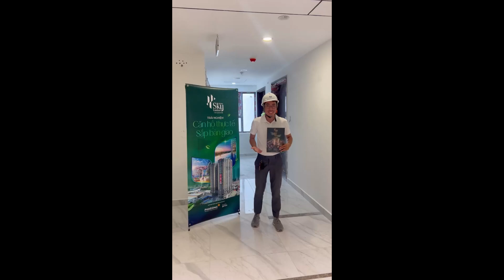Nội Thất Bàn Giao Phú Đông Sky Garden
Đọc qua 𝑫𝑨𝑵𝑯 𝑴𝑼̣𝑪 𝑽𝑨̣̂𝑻 𝑳𝑰𝑬̣̂𝑼 𝑩𝑨̀𝑵 𝑮𝑰𝑨𝑶 đối với căn hộ 𝑷𝒉𝒖́ Đ𝒐̂𝒏𝒈 𝑺𝒌𝒚 𝑮𝒂𝒓𝒅𝒆𝒏 do Phú Đông Group làm Chủ Đầu Tư có gì gọi là chất lượng ?

𝑃ℎ𝑢́ Đ𝑜̂𝑛𝑔 𝐺𝑟𝑜𝑢𝑝 là một trong những thương hiệu CĐT về Căn Hộ không còn xa lạ đối với Quý Khách Hàng tại thị trường 𝙆𝒉𝙪 Đ𝒐̂𝙣𝒈 𝑯𝘾𝑴, cụ thể là thị trường tại khu vực Tp Dĩ An, Bình Dương (hay còn được gọi với địa danh khá quen thuộc là Cầu Vượt Sóng)

️🎯Tại vùng đất Vàng mang tên Bình Dương, CĐT Phú Đông Group đã và đang triển khai trên dưới 04 (dự án Căn Hộ và Nhà Phố) bao gồm: dự án Him Lam Phú Đông, Phú Đông Premier, Phú Đông Sky Garden, Phú Đông Sky One.

So với những người Anh/Em trước đó của mình thì Căn Hộ 𝑷𝒉𝒖́ Đ𝒐̂𝒏𝒈 𝑺𝒌𝒚 𝑮𝒂𝒓𝒅𝒆𝒏 dự kiến sẽ chính thức trao tay đến Quý Cư Dần cuối Q3/2024, vậy thì chất lượng bàn giao cho từng Căn Hộ tại Phú Đông Sky Garden sẽ có gì, xin mời Quý Anh/Chị Khách Hàng cùng trải nghiệm….

💗Tất cả Căn Hộ 𝑷𝒉𝒖́ Đ𝒐̂𝒏𝒈 𝑺𝒌𝒚 𝑮𝒂𝒓𝒅𝒆𝒏  được thiết kế theo dạng căn hộ 𝟮𝗣𝗡 - 𝟮𝗪𝗖 bàn giao hoàn thiện cơ bản, với hệ thống gần như đầy đủ cho khu vực phòng Bếp và phòng vệ sinh.

💢CỬA CHÍNH
- Cửa chính được thiết kế cửa thép 𝙘𝙝𝙤̂́𝙣𝙜 𝙘𝙝𝙖́𝙮 cao cấp mang thương hiệu LECMAX, có khả năng chống cháy lên đến 60 phút, kết hợp với khoá cửa thông minh với 5 chức năng của thương hiệu Avent: Chìa Khoá, Vân Tay, Khoá Mật Mã, Mở Khoá App, Thẻ Từ.

💢PHÒNG KHÁCH
- Phòng khách được bàn giao hoàn thiện cơ bản, gạch lát nền gạch bóng kính 60x60 của Taicera (hoặc tương đương), tường sơn nước màu trắng đến từ thương hiệu Jotun.

💢HỆ THỐNG VIDEO CALL & THIẾT BỊ ĐIỆN TỪ ĐƯỢC TRANG BỊ
- Hệ thống Video Call kết nối trực tiếp với Lễ Tân, giúp Quý Cư Dân thuận tiện đó đón khách mà không cần xuống trực tiếp Sảnh Lễ Tân căn hộ
- Các Công Tấc và thiết bị điện tử thông minh đến từ thương hiệu Hafele, thiết kế mặt ngoài sang trong, dễ dàng bật tắt thông qua App dù đang ở nơi đâu.
- Dây điện được lắp đặt trong toàn căn hộ đều được CĐT trang bị bằng dây Cadivi 1 lõi, đảm bảo an toàn cao với những thiết bị tải điện năng, hạn chế tối đa về nguy cơ cháy nổ, chập điện khi hệ thống quá tải cho chính ngôi nhà của bạn

💢KHÔNG GIAN BẾP
- Không gian bếp tại 𝑷𝒉𝒖́ Đ𝒐̂𝒏𝒈 𝑺𝒌𝒚 𝑮𝒂𝒓𝒅𝒆𝒏  được thiết kế gồm 3 Mẫu dể dàng cho Quý Khách Hàng lựa chọn theo mục đích sử dụng và sở thích của từng gia đình: Bếp Đóng, Kệ Bếp Chữ L, Bếp Chữ I
- Hệ Bếp trang bị trọn bộ thiết bị Bếp đến từ thương hiệu Hafele từ: Chậu Rửa với vòi nước xoay 360, dễ dàng kéo ra khi sử dụng.
Máy hút mùi với công suất lớn và bếp từ 3 vùng nấu vừa thuận tiện, vừa an toàn và dễ dàn vệ sinh

💢PHÒNG VỆ SINH
- Trang bị gần như đầy đủ các thiết bị đến từ thương hiệu Kohler, kiểu dáng và thiết kế vô cùng phù hợp với thói quen sinh hoạt của người Châu Á

💢PHÒNG NGỦ
- Phòng ngủ được trang bị hệ Cửa Sổ gần như Full Kính, gạch nền bàn giao giả gỗ vừa thẩm mỹ, đảm bảo không bị mối mọt, thấm nước và dễ dàng vệ sinh.
📥Để có những trải nghiệm thực tế và đánh giá tốt nhất về 𝑷𝒉𝒖́ Đ𝒐̂𝒏𝒈 𝑺𝒌𝒚 𝑮𝒂𝒓𝒅𝒆𝒏
📌Quý Anh/Chị Khách Hàng có thể đăng ký để 𝒕𝒉𝒂𝒎 𝒒𝒖𝒂𝒏 𝒕𝒉𝒖̛̣𝒄 𝒕𝒆̂́ Căn Hộ tại Công Trình dự án 𝑷𝒉𝒖́ Đ𝒐̂𝒏𝒈 𝑺𝒌𝒚 𝑮𝒂𝒓𝒅𝒆𝒏 vào 𝐓h𝐮̛́ 𝟕 𝐯à C𝐡ủ N𝐡ậ𝐭 𝐡à𝐧g t𝐮ầ𝐧 trong khung giờ hành chính.
📌Thông tin chi tiết về Căn Hộ 𝑷𝒉𝒖́ Đ𝒐̂𝒏𝒈 𝑺𝒌𝒚 𝑮𝒂𝒓𝒅𝒆𝒏, cũng như xem nhà “thực tế” tại Công Trình dự án, quý Anh/Chị Khách Hàng vui lòng liên hệ trực tiếp
Cảm ơn quý Anh/Chị đã theo dõi
Trân trọng !
Phòng Kinh Doanh dự án 𝑷𝒉𝒖́ Đ𝒐̂𝒏𝒈 𝑺𝒌𝒚 𝑮𝒂𝒓𝒅𝒆𝒏